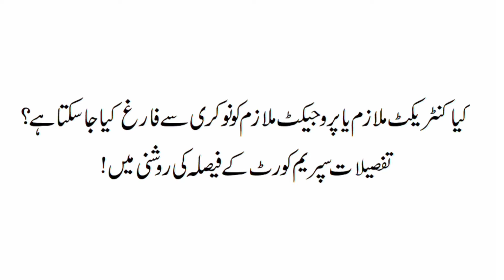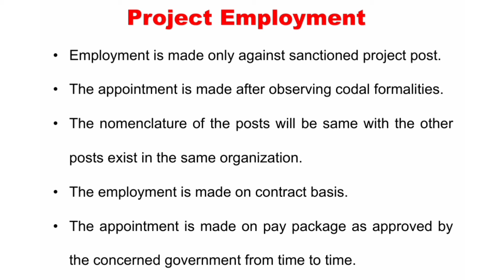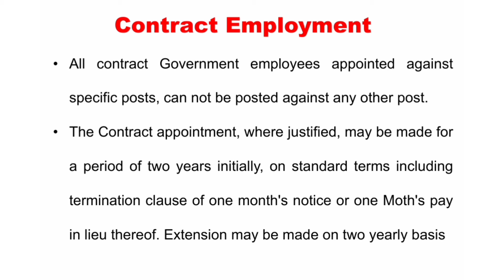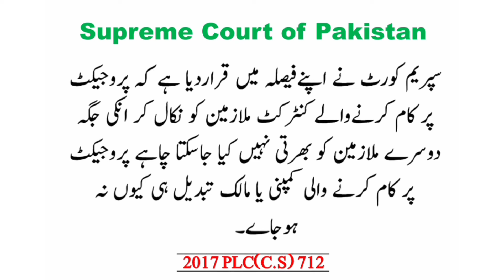Contract Employee Regularization || Project employees cannot terminated while change of Company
Contract Employee Regularization. In this video I have discussed about services of Contract Employees appointment in the Project cannot terminated while change of Company or CEO of company. Supreme Court Judgment about Termination of services of Contract employees. Complete details about Contract Employee Regularization in this video